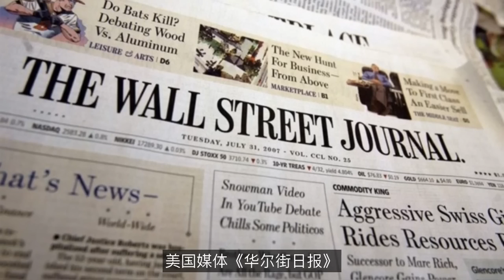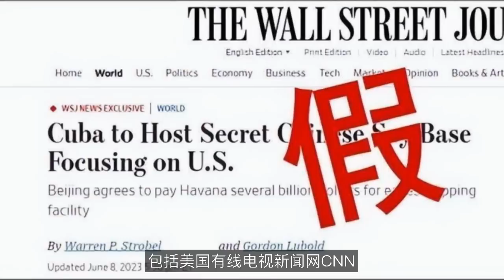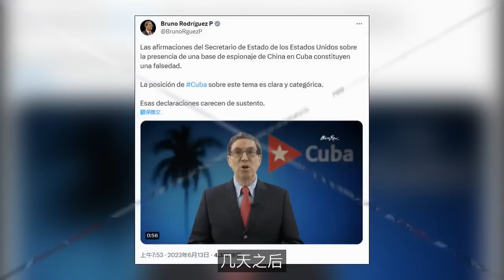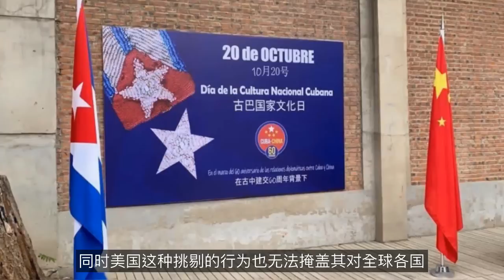新型古巴导弹危机，美国瞄准了中国